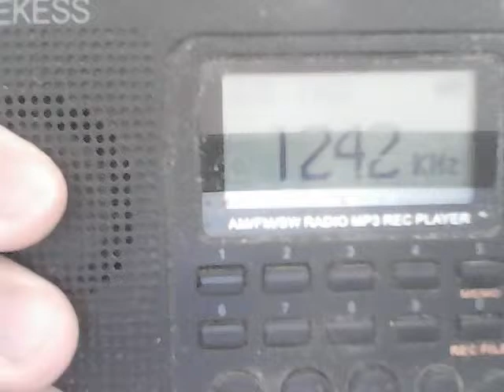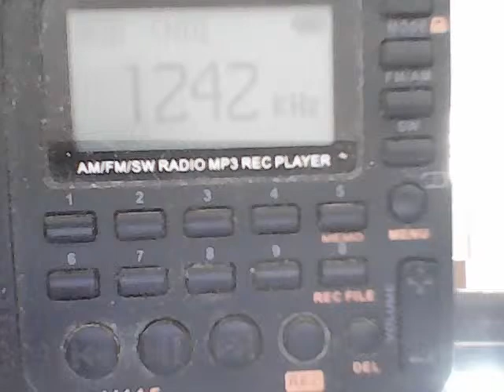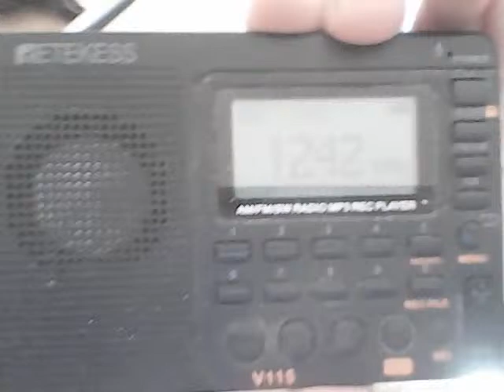DWBL-AM Radyo Tigasin 1242 kHz music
DWBL Radyo Tigasin 1242 kHz Manila